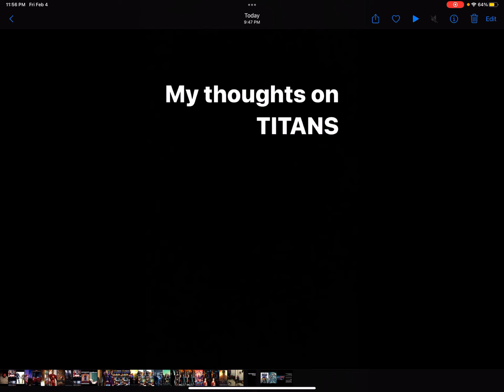Thoughts on DC TITANS